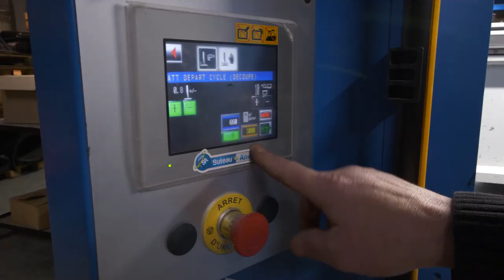Extrusion de Caoutchouc en France: ESIA PROFIL CAOUTCHOUC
Nos 25 ans d'expérience dans le milieu du caoutchouc nous permettent de répondre à toutes vos demandes et de respecter votre cahier des charges. Nous réalisons l’extrusion et l’usinage de joints en caoutchouc compact et cellulaire. Comptez sur nous pour la conception et la fabrication sur mesure de filières, moules et joints. Nous éditons les plans, les programmes et effectuons la mise au point.

Nous vous proposons une large gamme de finitions et semi-finitions : soudure miroir, soudure à chaud, collage, marquage, adhésivage, perçage, coupe queue d’aronde, poinçonnage, découpe mi-chair, etc. Spécialisés en antivibratoire, nous proposons également de nombreux produits en mousse cellulaire et compact avec une large gamme de fiches techniques.

Nous concevons et fabriquons vos filières, moules, joints et tous types d’outillage pour le caoutchouc suivant votre cahier des charges.